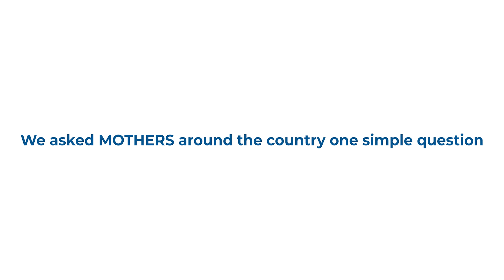What are you planning to gift your mother?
This Mother’s Day let’s celebrate the only person on this planet who truly expects nothing out of you!